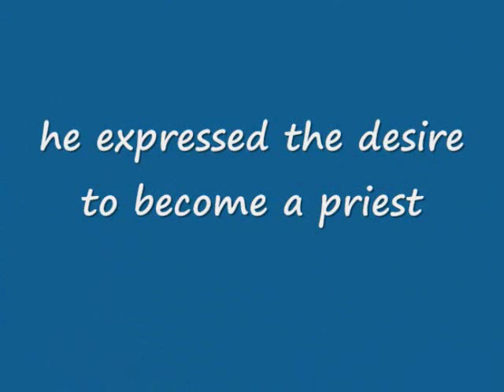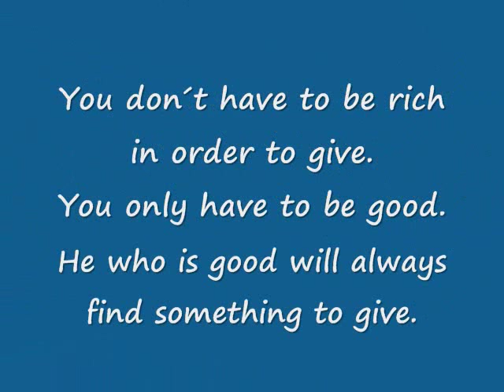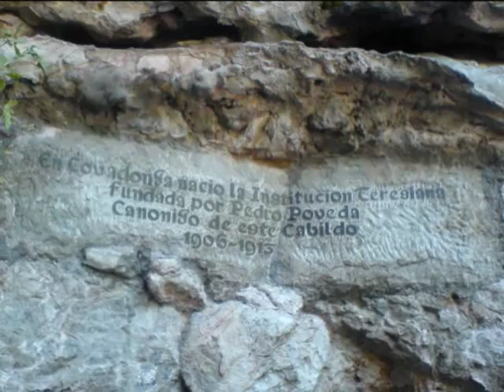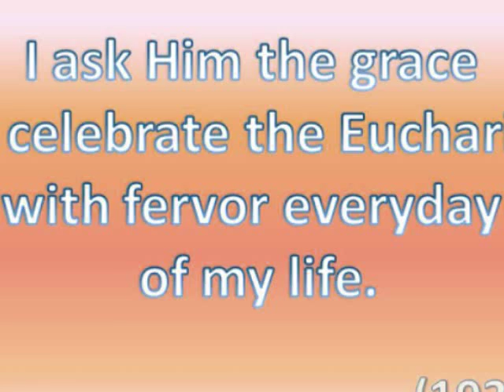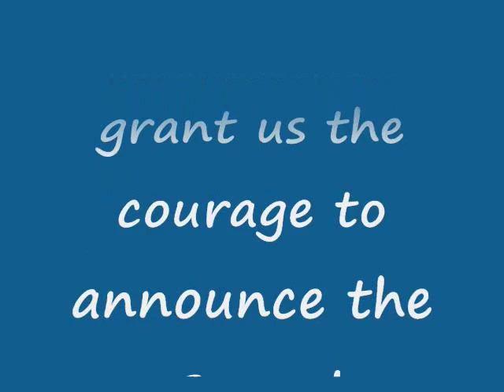Saint Pedro Poveda.wmv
a homage to Saint Pedro Poveda on the 76th Anniversary of his martyrdom...
a priest...
educator...
martyr...
founder of the Teresian Association.